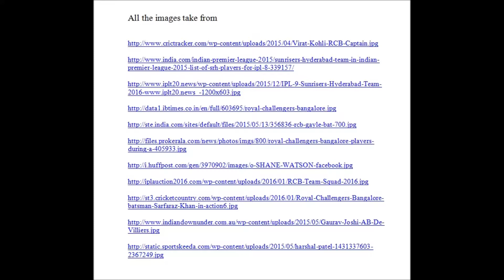Royal Challengers vs Sunrisers Hyderabad 4th match of IPL 2016 match highlights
yes we are ready to enjoy because this is a very big game and why not both team has big Cricketer so in this match to much happens coming so we need to enjoy every moments op IPL 2016 .